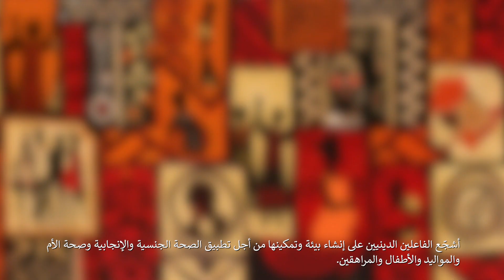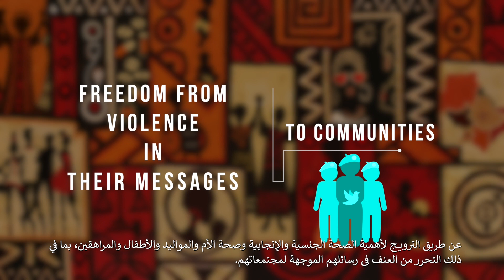دعوة للعمل من أجل حقوق SRMNCAH في القرن الأفريقي.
من خلال برنامج الأمم المتحدة للمرأة (POWER) بشأن تمكين المرأة في القرن الأفريقي، وبدعم من وكالة التنمية النمساوية (ADA)، يدعو مصطفى عثمان إلى اتخاذ إجراءات لدعم الحقوق الجنسية والإنجابية وصحة الأم والوليد والطفل والمراهقين والمراهقات (SRMNCAH) في الأوضاع الإنسانية، من خلال تشجيع جميع الجهات الدينية الفاعلة على خلق بيئة مواتية لتنفيذ (SRMNCAH) من خلال تعزيز أهمية (SRMNCAH).